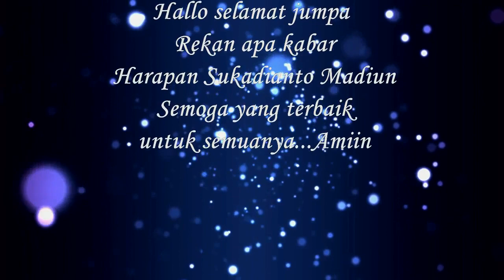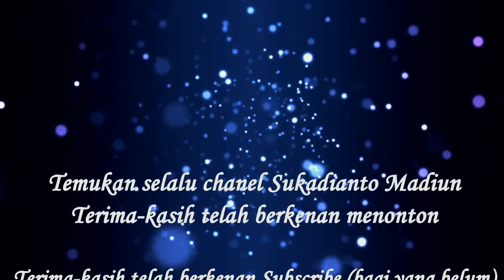Turonggo Kridho Pandhowo Super Strong Jaranan Nusantara...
Turonggo Kridho Mudho Pandhowo Super strongnya jaranan nusantara yang patut Kita. dan gokilabis atraksinya...

Dulur, jangan lupa suportnya untuk chanel ini biar lebih giat selalu menghibur ANDA semua...